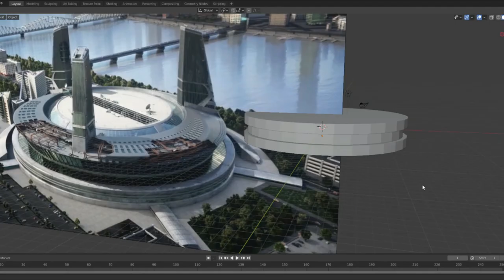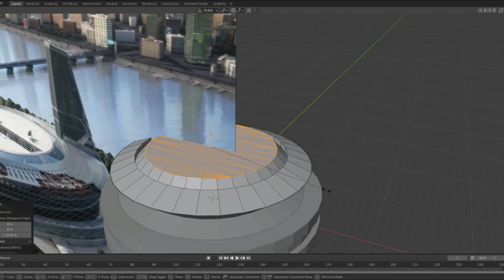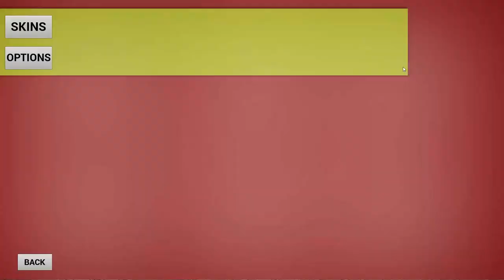Flash Game Update: STAR Labs WIP and Foliage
Hey everyone, how's it going? Today, I have a really cool update to share with you guys! In today's video I show off the new foliage added to the map to make up the wooded areas surrounding Central City, we take a look at my current progress on modeling STAR Labs, and discuss features and content being added to the game! I hope you all enjoy and are excited about how this game is looking!

Timestamps:
00:00 Intro
00:52 Voice Audition Callbacks
2:10 STAR Labs WIP
3:56 Combat System
4:40 Radial Menus
5:42 Surprise for Comic Books vs The World
6:30 Unreal Engine Beginner's Course
8:52 GamerMeme Weekly Winner